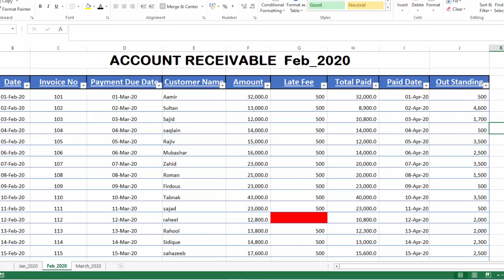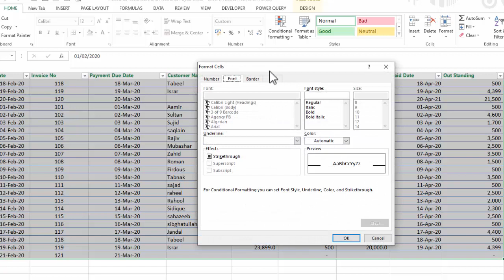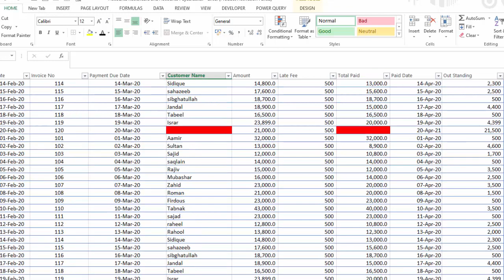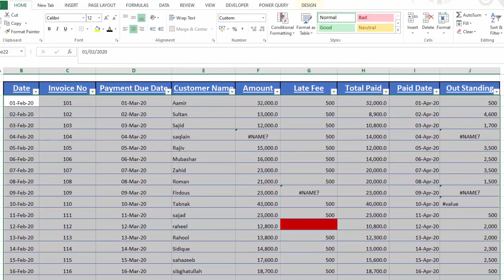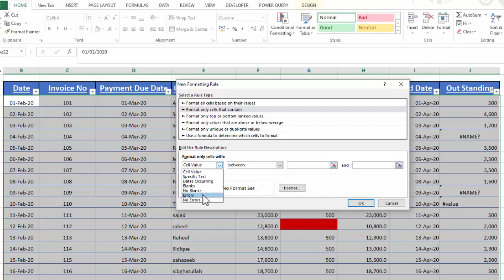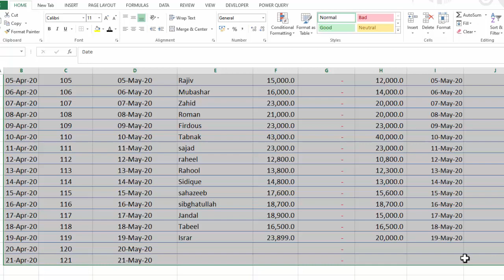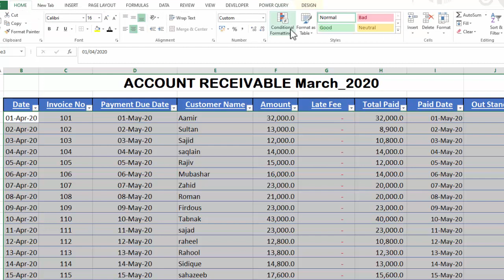✅ HIGHLIGHT BLANK AND ERROR CELL in Excel ❤️‍How to Highlight Blank and Error Cell learning center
In this excel training, you will learn Highlights Blanks and Error Cells in Excel .How to highlight blank and error cell in Excel by learning center in Urdu/Hindi